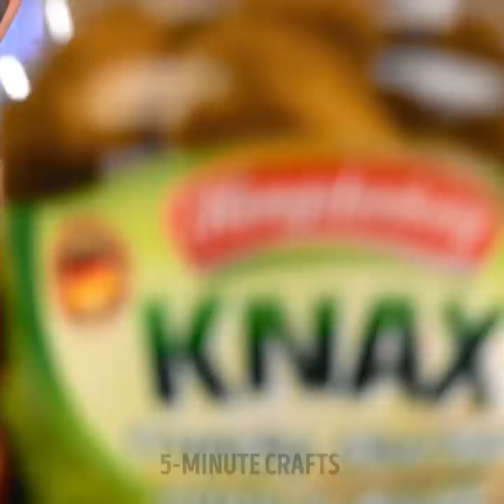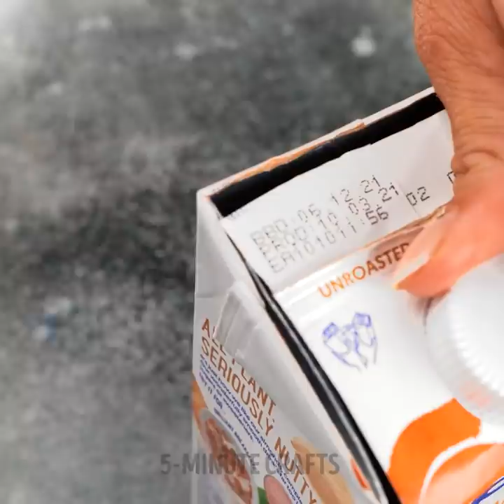30 Kitchen Gadgets to Take Your Cooking Skills to The Next Level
TIMESTAMPS:
00:14 Gadgets vs. Hacks
02:26 Easy way to cut a watermelon
03:33 DIY kitchen tools
05:23 How to store food in your fridge
06:55 Simple way to open a can
08:40 Useful kitchen hacks
10:36 Unusual way to clean a fish